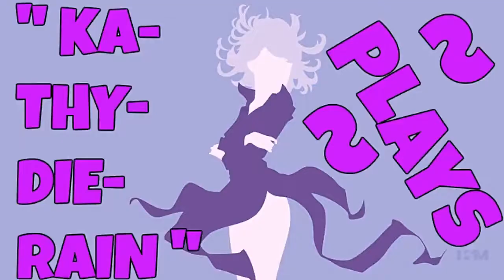Naruto: Ultimate Ninja Heroes 2: The Phantom Fortress Vs Mode Gameplays #22. Of 22. Normal LVL 🔛 👈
" Ka~Thy~Die~Rain " / "  {  KaThyDieRain  }  "
ƘƛƬӇƳ ƦƛƖƝ ᑎᗩᗰᕮ ƤԼƛƳƧ: {Kathy Rain Name Plays} :

" KaThyDieRain Plays - Naruto: Ultimate Ninja Heroes 2: The Phantom Fortress Vs Mode Gameplays #22. Of 22. Normal Difficulty Level = A.K.A   L.V. L   With " Sasuke Uchiha (Curse Mark Mode) VS Naruto Uzumaki (Fox Mode) " On Stage "   Ichiraku Ramen Shop   " 🔛 👈 "

ALL THE STAGES:

Ichiraku Ramen Shop PLAYING ON. 🔛 👈